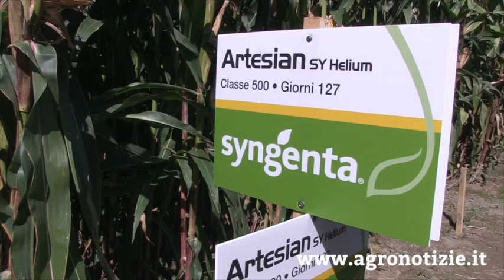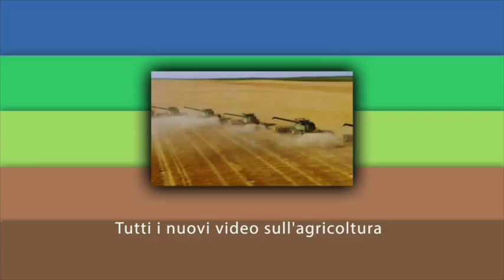Mais, Syngenta presenta gli ibridi Artesian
Mais Expert Campus 2016 - E' l'efficienza idrica il tema affrontato nella seconda tappa di Syngenta in campo dedicata al mais.
Nello specifico la tappa si è concentrata sulla genetica Artesian, la famiglia di ibridi che via via si sta arricchendo di nuove soluzioni

Contenuto promosso da: Syngenta Italia

In questo video: Giorgio Colombo, technical manager mais Syngenta